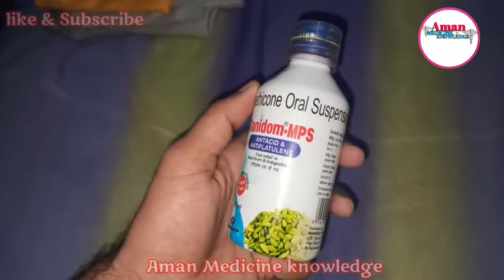गैस घाटी डकार पेट में जलन सीने में जलन से तुरंत राहत पाएं || Ranidom-MPS Syrup use in hindi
1.
Ranidom-MPS Oral Suspension Cardamom Sugar Free is a combination medicine used in the treatment of acidity, stomach ulcer, bloating. It neutralizes excessive acid in the stomach and helps in easy passage of gas

2.
Ranidom PD 75mg/5ml Syrup may be taken with or without food. It can be taken once daily before bedtime or twice daily in the morning and before bedtime,